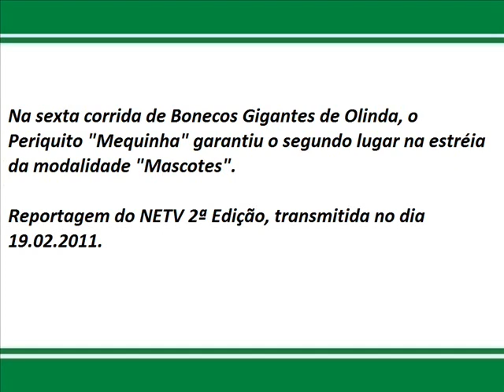Na Sexta Corrida de Bonecos de Olinda o Periquito Mequinha ficou na seguda colocação [19.02.2011]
Na sexta corrida de Bonecos Gigantes de Olinda, o Periquito "Mequinha" garantiu o segundo lugar na estréia da modalidade "Mascotes".

Reportagem do NETV 2ª Edição, transmitida no dia 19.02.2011.